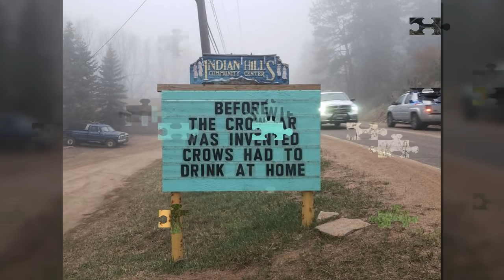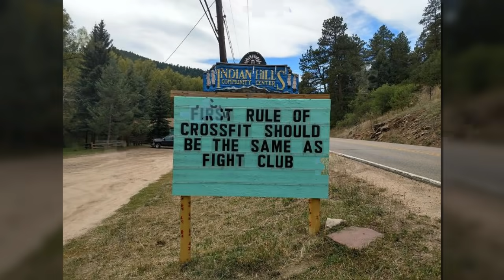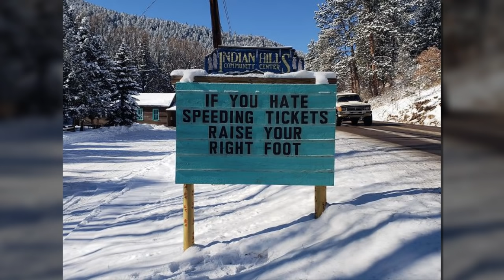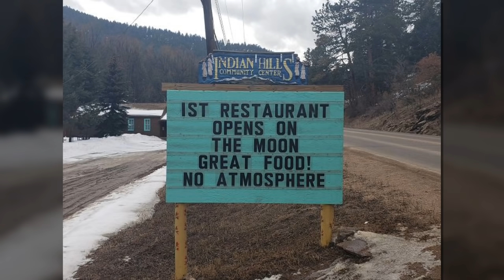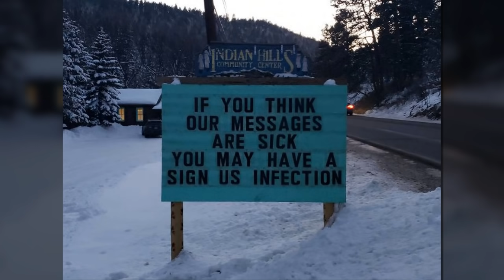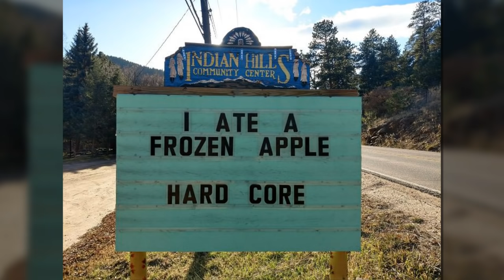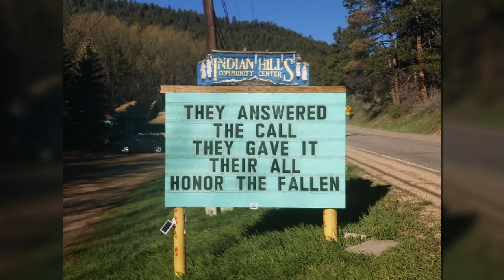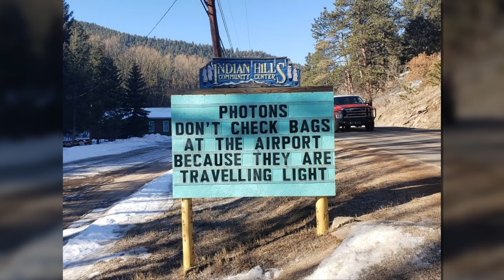The Funniest Signs Ever, And The Puns Are Priceless